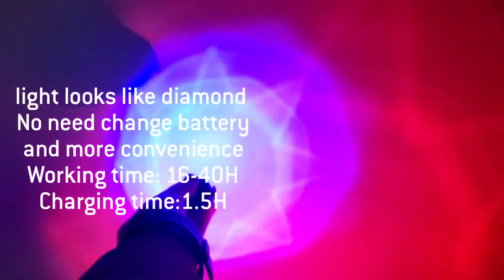Diamond Gem Shape Pet Light Warning Light For Collar Leash Vest Harness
Both Diamond And Gem Shape are available
USB rechargeable
Different light color available
Can be attached on Collar Leash Vest Harness